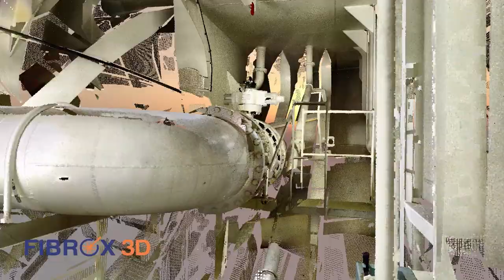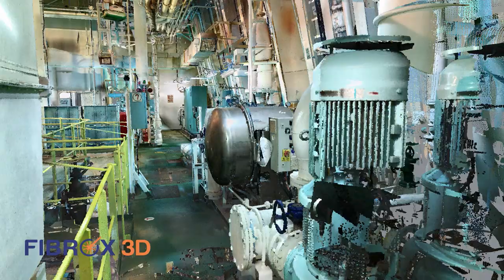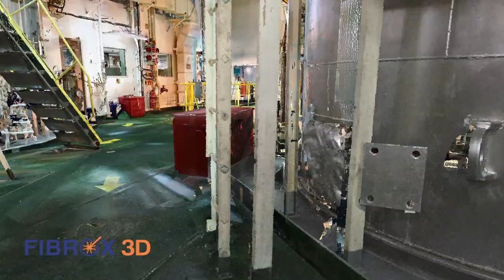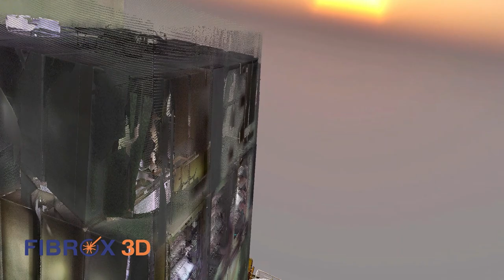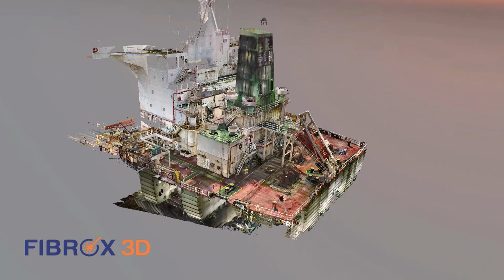Sailing into the Future: Vessel Scrubber (EGCS) 3D Scanning - Point Cloud Fly-Through animation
🚢✨ Embark on a high-tech voyage as we unveil the inner workings of a Vessel's Exhaust Gas Cleaning System (EGCS) through an awe-inspiring 3D scanning point cloud fly-through! 🌐⚙️ Join us on this immersive exploration of maritime engineering and cutting-edge technology.

🔍 Precision in Every Pixel: Witness the marvels of precision engineering with our detailed 3D scanning point cloud. From the intricate components of the exhaust stacks to the heart of the EGCS machinery, experience the ship's environmental guardian in unprecedented detail.

🌊 Navigating Innovation: Sail through the sea of innovation as we guide you through the vessel's cutting-edge Exhaust Gas Cleaning System. See how technology is transforming maritime practices, ensuring cleaner emissions and a more sustainable future for our oceans.

🚀 Fly-Through Adventure: Strap in for a digital journey like no other! Soar through the point clouds, immersing yourself in the heart of maritime technology. This isn't just a video; it's an adventure into the future of ship engineering.

🔧 Engineering Excellence: Explore the engineering excellence behind the scenes, unraveling the complexities of the EGCS design. Gain insights into the technology that plays a crucial role in reducing environmental impact and meeting stringent emission standards.

🌐 Educational Insight: Delve into the educational side of maritime innovation. Learn how 3D scanning is revolutionizing ship design, maintenance, and environmental responsibility. This video is a window into the intersection of technology and sustainability on the high seas.

🚢 Set Sail with Us: Join the journey into the future of maritime technology with our Vessel Exhaust Gas Cleaning System 3D Scanning Point Cloud Fly-Through. Adventure awaits! ⚓🔧